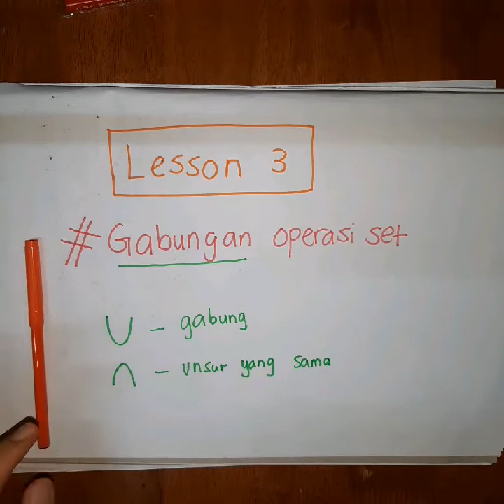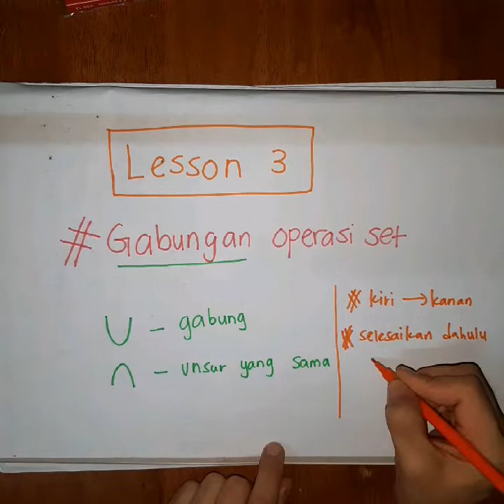Maths Form 4: Gabungan operasi set